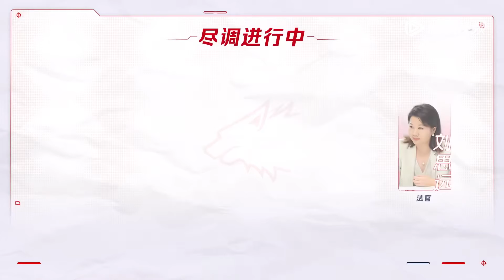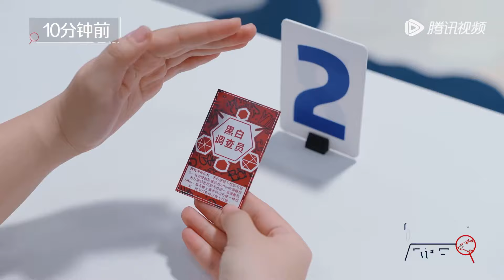职场版明星大侦探 ： 职场版明星大侦探 ： 【抢先看】 复盘局！骆律公布选角小智慧 朱绰盈做任务比好人都认真《offer尽调局》 Trailer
节目slogan：职场版明星大侦探，学霸对决超烧脑！👉会员抢先看，尊享超多未播衍生！

节目简介：《offer尽调局》是一档职场推理类真人秀节目。节目采用经典狼人杀玩法，邀请嘉宾们入职8个实景场地，每个故事中玩家会拥有不同身份，在完成任务后需要通过推理找出卧底。

☞00:00 下载 WeTV / Tencent Video APP 观看海量完整版视频，了解最新综艺，更有多语种翻译！
☞00:30 按下跳过，畅享最热综艺，尽在WeTV APP